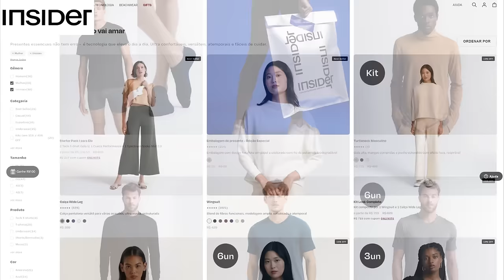Qual CEIA DE NATAL é MAIS gostosa: BRASILEIRA ou RUSSA?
O Natal já está aqui! Escolha os presentes perfeitos para o final de ano com um desconto especial!

Olga Kovalenko
Caixa Postal 6815
Florianópolis - SC
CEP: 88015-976